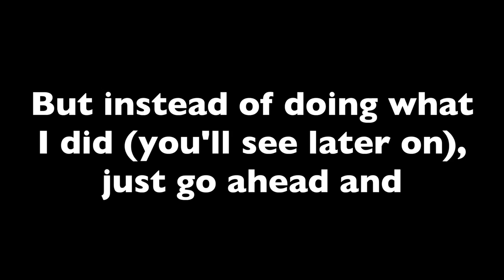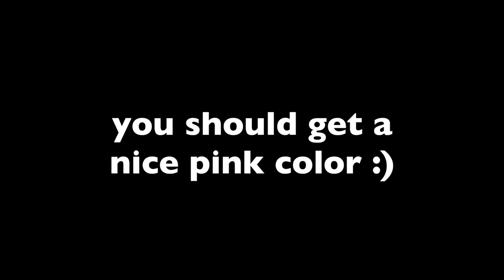Strawberry Coffee Cake